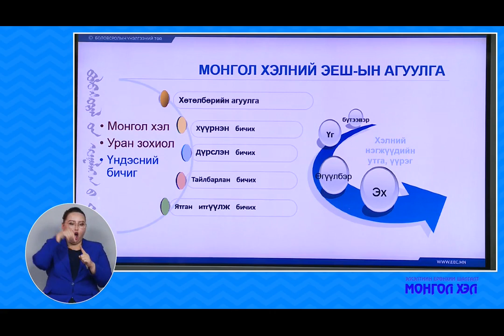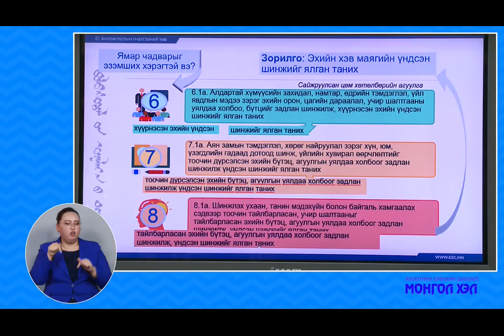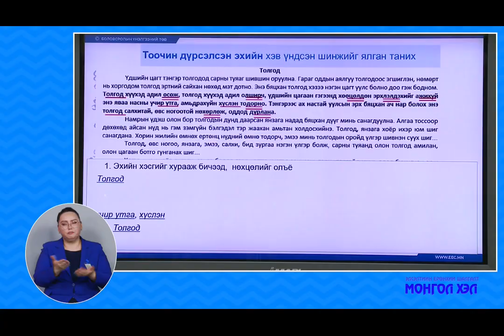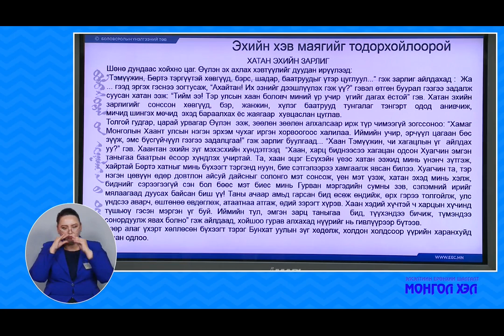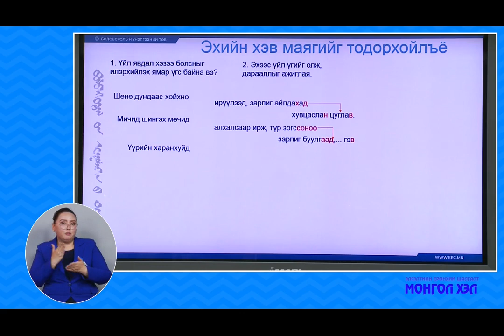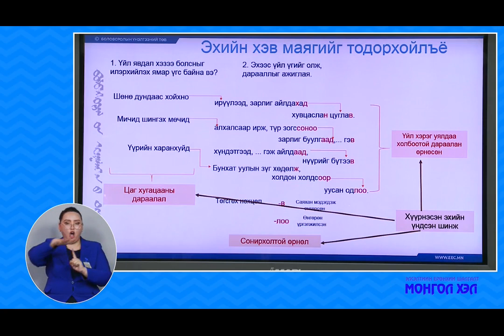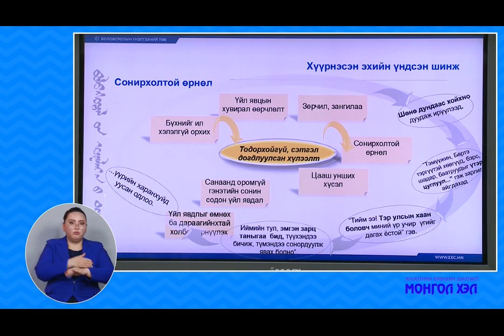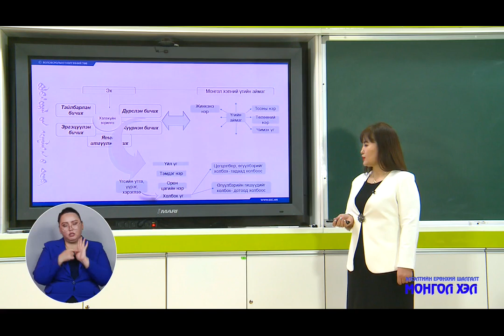2020 03 23 12 р анги Элсэлт 2